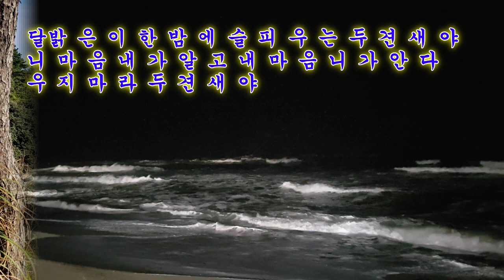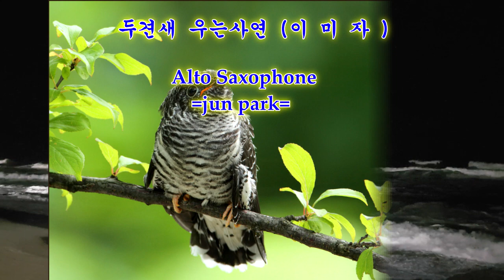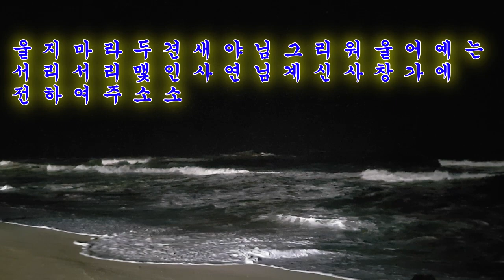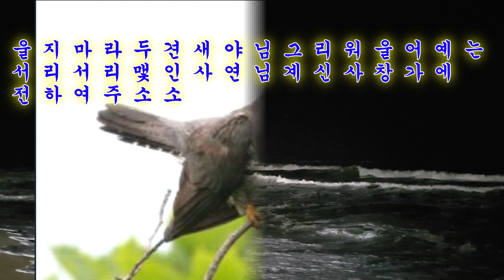두견새 우는사연 (이 미 자) Alto Saxophone